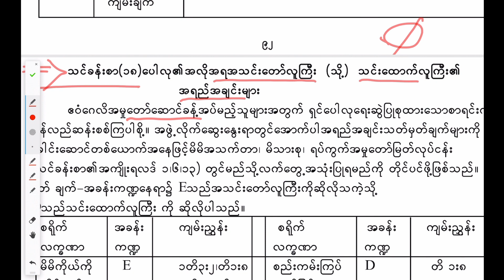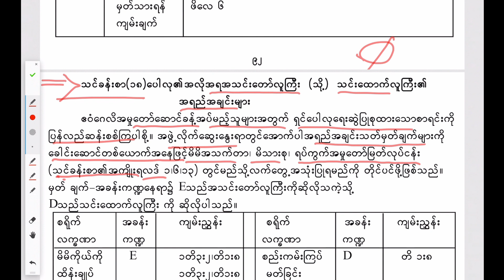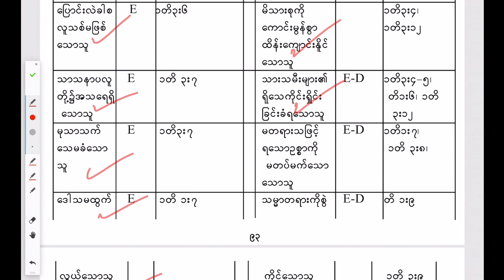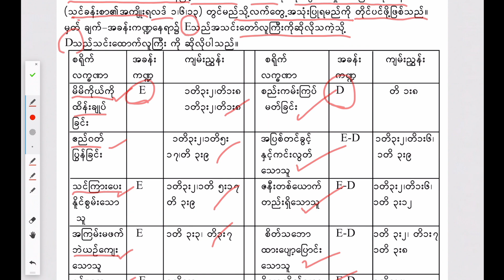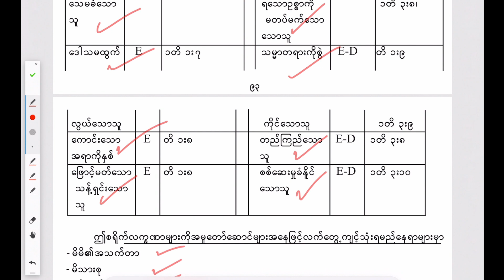Survey of the Bible (Burmese) - Session 18: Qualifications for Being an Elder or Deacon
This video is about SB.Session18